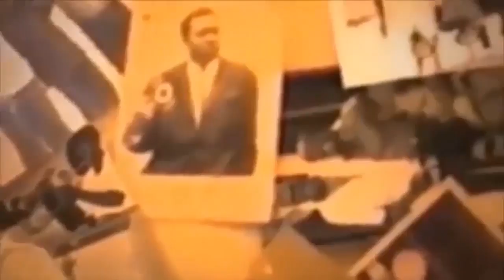SPECIAL PREPARATION FERRE GOLA NA G7 CONCERT ZENITH DE PARIS BA COMBATTANT BASAMBWE AOUT NDE MAKAMBU